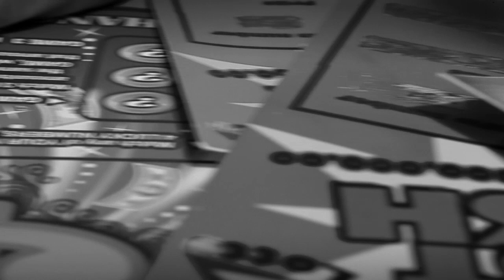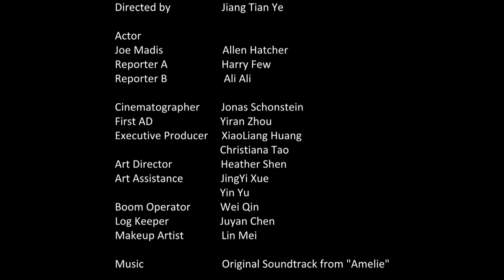The Lotto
Shot In Beijing China
Summer 2011